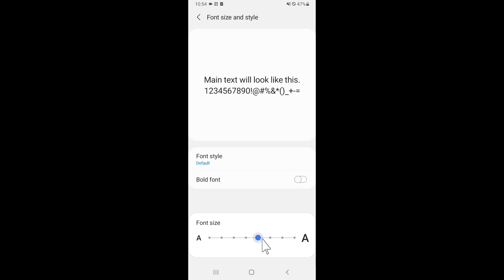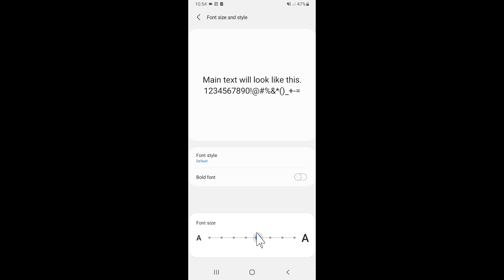Samsung Galaxy M12 me font size bada kaise kare।samsung galaxy M12 font size Chhota Chhota dikh raha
is video me bataya gaya hai friends ki Samsung galaxy M12 me font size ko bada kaise kiya jata hai